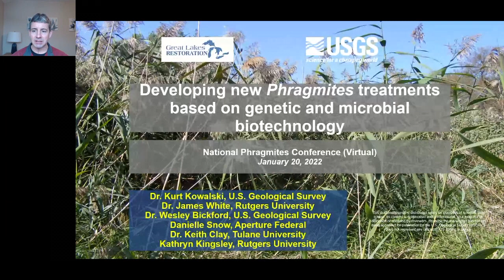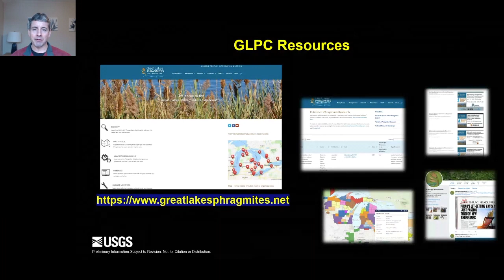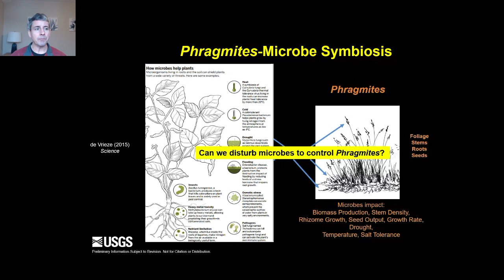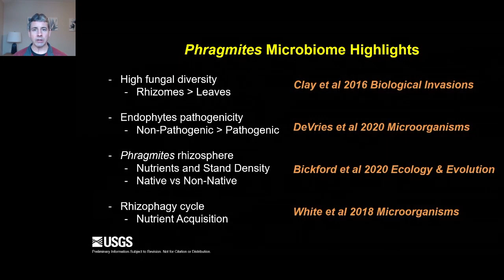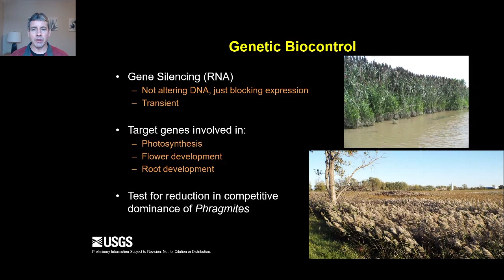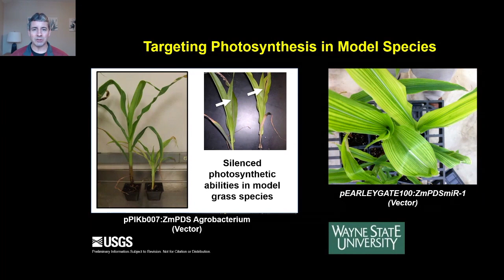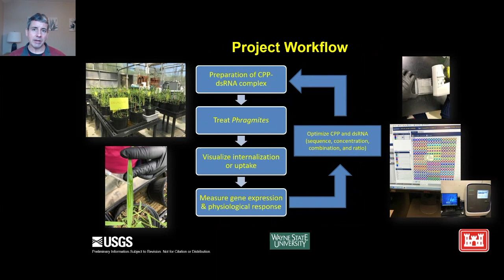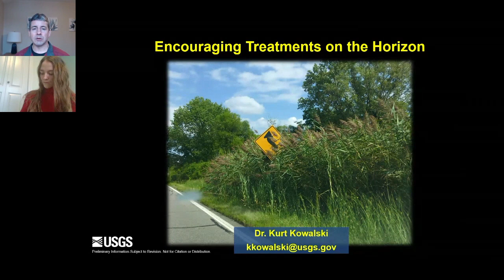Developing new Phragmites treatments based on genetic and microbial biotechnology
Dr. Kurt Kowalski is a research wetland ecologist at the U.S. Geological Survey Great Lakes Science Center based in Ann Arbor, MI USA. His research focuses on the restoration and management of Great Lakes coastal wetland habitats, including the development of novel management approaches for the invasive Phragmites australis. He has extensive involvement in the application of research results into practice and policy, including the development of adaptive management approaches and online decision support tools.

Conventional approaches to managing invasive Phragmites (e.g., cutting, drowning, burning, herbicide) can be effective, but often they are resource intensive and not species specific. Therefore, innovative new treatments are being explored to provide resource managers with more tools to manage invasive Phragmites. One approach is focused on a natural plant defense mechanism that limits the expression of certain genetic traits, and a second approach is seeking to disrupt the symbiotic relationships between invasive Phragmites plants and their microbiome (e.g., bacteria, fungi) as a way to harm the plant. Advancements in biotechnology research are stimulating the development of new treatment options for resource managers targeting invasive Phragmites.